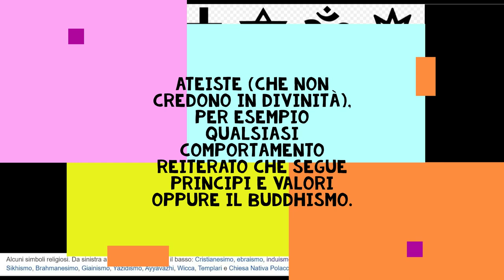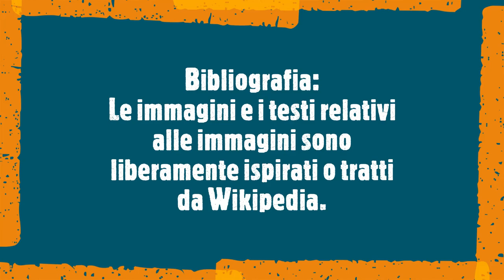Le religioni del mondo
Le credenze del mondo l'araba Fenice

La religione è un insieme di credenze, vissuti, riti che coinvolgono l'essere umano, o una comunità.
Esistono religioni di almeno due tipi:

teiste (che credono in divinità), per esempio il cristianesimo o le religioni pagane che venerano divinità.
ateiste (che non credono in divinità), per esempio qualsiasi comportamento reiterato che segue principi e valori oppure il buddhismo.
Alcuni simboli religiosi. Da sinistra a destra, dall'alto verso il basso: Cristianesimo, ebraismo, induismo, Fede bahai, Islam, Neopaganesimo, Taoismo, Shintoismo, Buddismo, Sikhismo, Brahmanesimo, Giainismo, Yazidismo, Ayyavazhi, Wicca, Templari e Chiesa Nativa Polacca
Le religioni monoteiste credono in un solo Dio. Le religioni politeiste credono che esistano diverse divinità. Una religione che crede che la divinità abbia una forma di animale si chiama religione zoomorfa. Una religione che crede che la divinità abbia la forma di un essere umano si chiama religione antropomorfa. Vi sono delle religioni che non danno alcuna forma alla divinità.